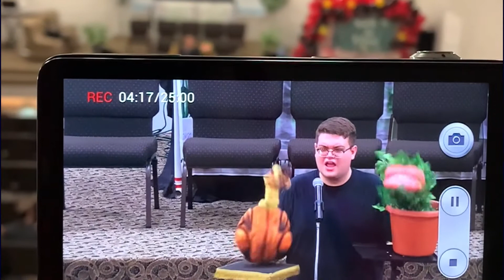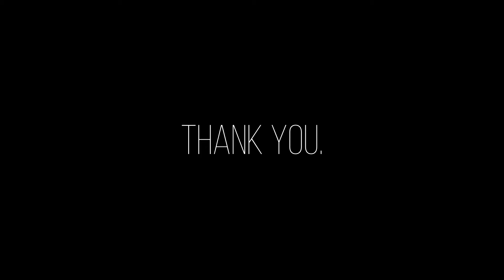Back-to-School Kids Rally 2021 | FPC of Livingston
This is a collection of some of the amazing memories we made at the FPC of Livingston's Back-to-School Kids Rally! We are so thankful for all the people who made this event possible!